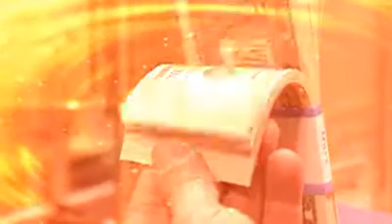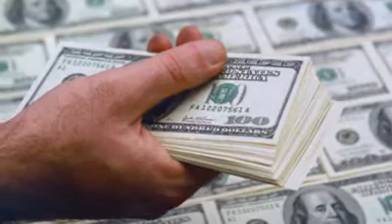Online Jobs At Home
Online Jobs at Home To Make Easy Money. Writing Jobs, Paid Survey and Typing ads Online. Make Money Working From Home Now.